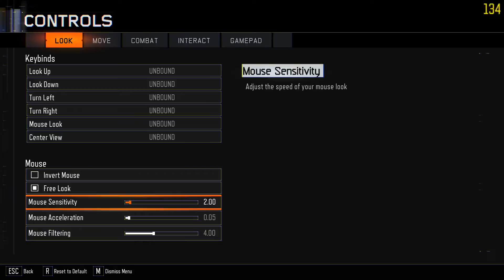[CoDBO3b] 00 - Black Ops III beta - first game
Haven't played CoD in awhile, this was my first game playing the multiplayer beta.  I'm having issues with MSI Afterburner/RivaTuner recording the video, the rest of the vids I've taken just show up blank but with audio.  I'll see what I can do.